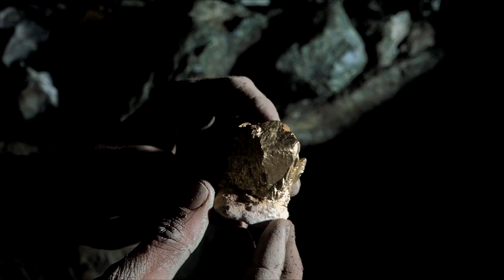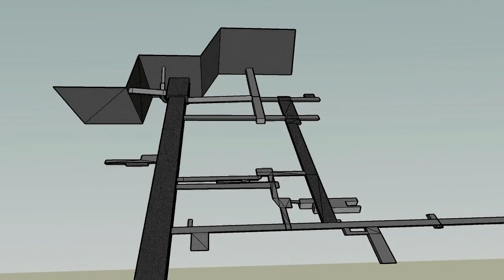Jílovské zlaté doly- Skrytý svět zlatého dolu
Lehce pateticky laděný dokument o významném středověkém, jílovském zlatém dole, kde krátce působil i největší malíř českého baroka, Petr Brandl.
Amatérský film s odborným komentářem Václava Cílka a kamerou L.Lahody, CMA.
Kamera,režie,výroba : Ladislav Laco Lahoda
Text: Přemysl Kuklík
Namluvil: Petr Bohuslav
Odborný výklad: RNDr. Václav Cílek
Hudba: Yasuharu Takanashi for Shimi